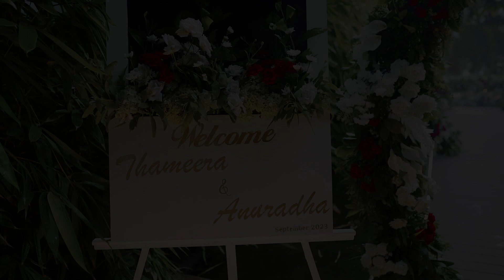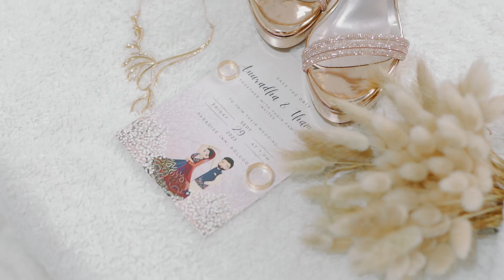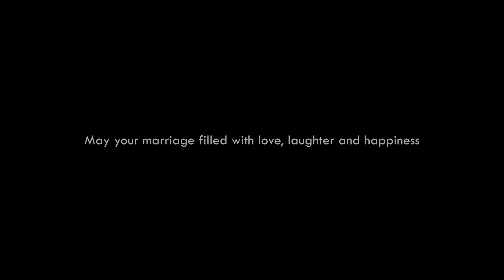Anuradha & Thameera Wedding